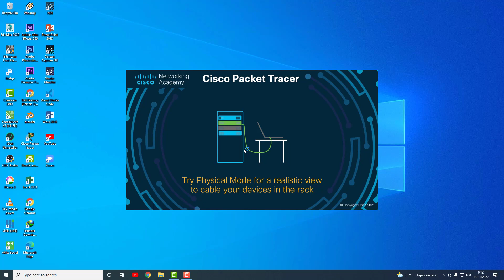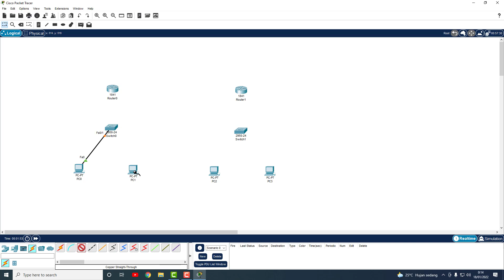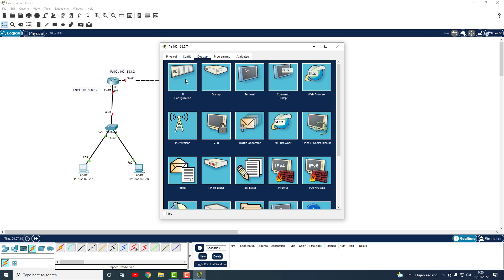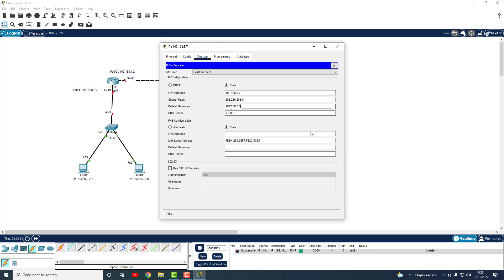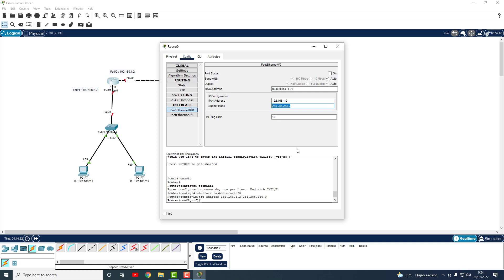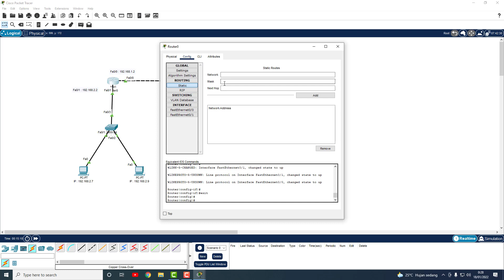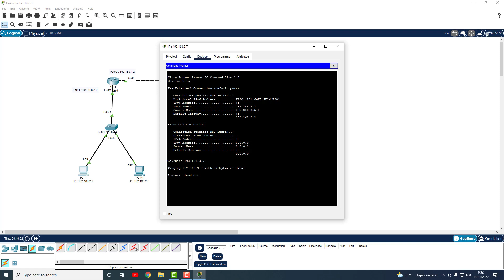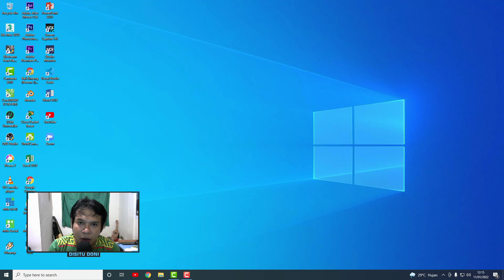TUTORIAL CISCO PACKET TRACER MEMBUAT STATIC ROUTING ATAU ROUTING STATIS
TUTORIAL VIDEO CISCO PACKET TRACER MEMBUAT STATIC ROUTING ATAU ROUTING STATIS | ADMINISTRASI INFRASTRUKTUR JARINGAN

Pengalaman pertama menggunakan Cisco Packet Tracer
Mata Pelajaran Administrasi Infrastruktur Jaringan (AIJ) | XI SMK
berbagi pengalaman, mohon dikoreksi jika salah

Untuk teman-teman bisa Download software nya disini :
Cisco Packet Tracer for Windows 32bit :

Jangan Lupa dukung Channel saya
nyalakan tanda lonceng untuk mendapatkan
notifikasi video-video terbaru dari channel ini.

Hormati Gurumu
sayangai temanmmu